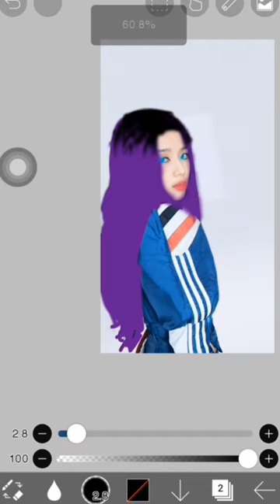rambut ungu jisoo | blink indonesia